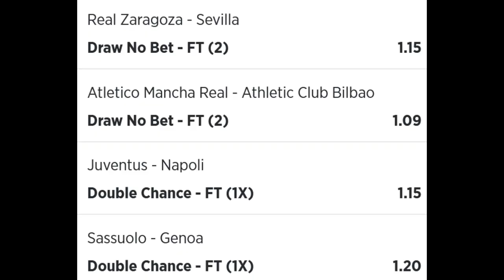Betslip Jeral Betting Tips 06 01 2022 - football betting tips high success rate